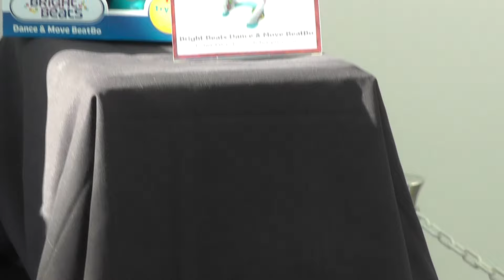TOTY Awards at Toy Fair 2016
TOTY Awards at Toy Fair 2016.  Winners include Bunchems, LEGO Star Wars: The Force Awakens Millenium Falcon, Disney Infinity 3.0 Edition, VEX Robotics Robotic Arm,  PIE FACE GAME,   Shopkins Scoops Ice Cream Truck,  Bright Beats Dance & Move BeatBo, Meccanoid G15, Razor GFD Fury,  Doc McStuffins Pet Vet Checkup Center, Tumble Trax Magnetic Marble Run